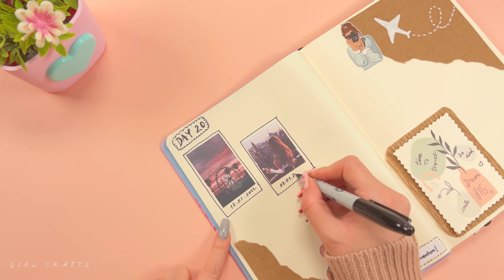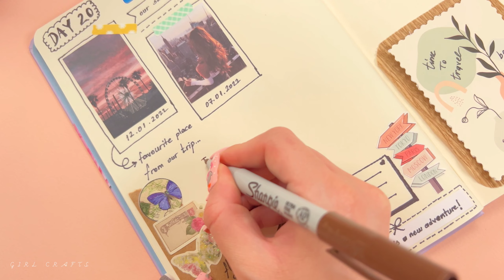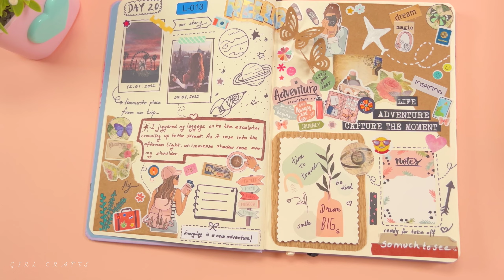BERSAMAKU - IDE JURNAL PERJALANAN AESTETIK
Kerajinan tangan yang mudah, menarik, dan lucu Girl Crafts

Lakukan sendiri, Seni Menghias Kuku, Kecantikan, Cat Kuku, Kuku Palsu, Kawaii, Manikur, Dekor Rumah, Kerajinan tangan kertas, Peralatan Sekolah, Perhiasan, Casing Handphone, Slime, Kertas Lipat, Fidget, Life Hack dan masih banyak lagi...

Kami senang membaca dan memberikan tanda hati di komentar-komentar kalian Kami sayang kalian semua :) :*

Kanal resmi dari Girl Crafts Indonesia.